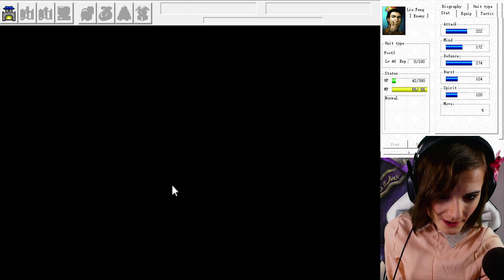Let's Play The Legend of Cao Cao [German/4K] Part 47: ZU SPÄT! ALLES ABGEBRANNT!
Let's Play The Legend of Cao Cao [German/4K@60FPS/100%/Greenscreen] Part 47: ZU SPÄT! ALLES ABGEBRANNT!

★ Info ★

Sangokushi Sōsōden (三國志曹操伝) ist die fünfte Veröffentlichung in der von Koei entwickelten taktischen Rollenspielserie Eiketsuden und die dritte, die in der Zeit der Drei Reiche spielt.

Das Spiel erzählt die Heldentaten des alten chinesischen Kriegsherrn Cao Cao nach. Die Ereignisse basieren auf den Ereignissen, die in Luo Guanzhongs historisch-dramatischem Roman Romance of the Three Kingdoms beschrieben werden. Der Roman selbst basiert auf den historischen Schlachten und Ereignissen der tatsächlichen Drei-Königreiche-Periode des alten Chinas.

Während Cao Cao im Roman als Bösewicht dargestellt wird, ist er eigentlich der Protagonist von Sangokushi Sousouden. Daher werden die negativen Taten, die Cao im Roman zugeschrieben werden, entweder verändert, um ihn in einem positiveren Licht darzustellen, oder einfach ganz entfernt. Drei prominente gegnerische Charaktere aus dem Roman, Liu Bei, Zhuge Liang und Sun Quan, sind Cao Caos Hauptgegner im Spiel. Die Charakterporträts in dieser Version sind größtenteils verbesserte, palettengetauschte Nachbildungen derer, die in den vorherigen Spielen Sangokushi Eiketsuden und Sangokushi Koumeiden verwendet wurden. Die einzige Ausnahme ist Cao Cao, der ein einzigartiges Bilddesign hat.

Jede Entscheidung, die der Spieler während des Spiels trifft, wirkt sich auf eine Skala aus, die sich entweder in Richtung "faktisch" (rot) oder "fiktiv" (blau) neigt, je nachdem, wie die getroffenen Entscheidungen die im Roman dargestellten Ereignisse bestätigen oder ihnen widersprechen. Obwohl die "faktische" Linie den Ereignissen und der Persönlichkeit von Cao Cao im Roman näher kommt als die "fiktionale" Linie, ist sie dennoch sehr ungenau; außerdem gibt es in Sangokushi Sōsōden im Gegensatz zu den beiden Vorgängertiteln kein historisches "schlechtes" Ende und Cao Cao überlebt das gesamte Spiel über beide Storypfade. Die Geschichte wird nach der Schlacht am Tong-Pass verändert, und je nach Stand der Waage folgt das Spiel den vorgegebenen "faktischen" oder "fiktiven" Handlungsbögen, je nach der Persönlichkeit von Cao Cao.

-DATEN-

Entwickler: Koei
Publisher: Koei
Plattform: Windows PC
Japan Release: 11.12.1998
Genre: Tactical Role-Playing Game, Visual Novel, Strategie
Modus: Single Player
Altersfreigabe: N.A.

Metascore: N.A.